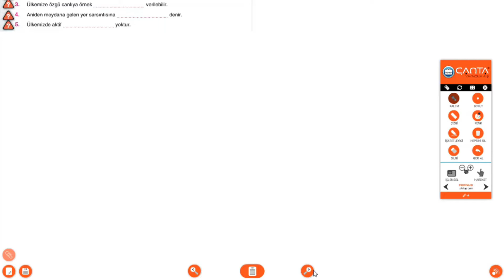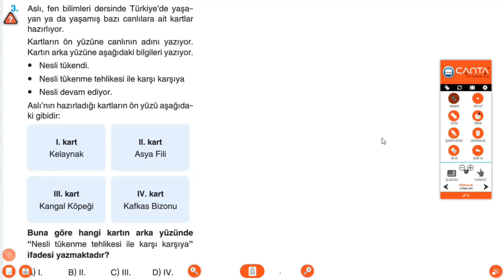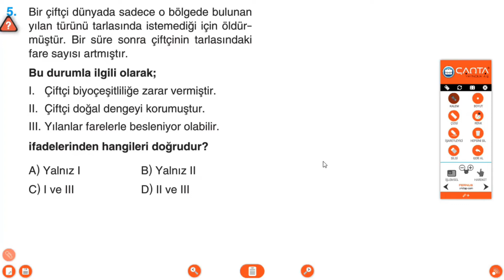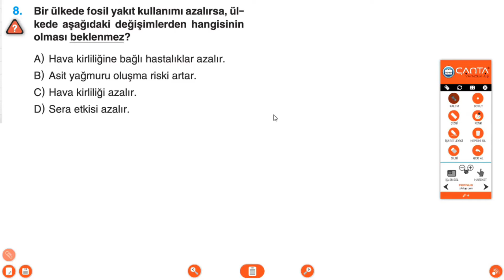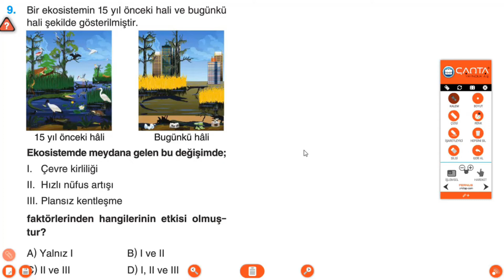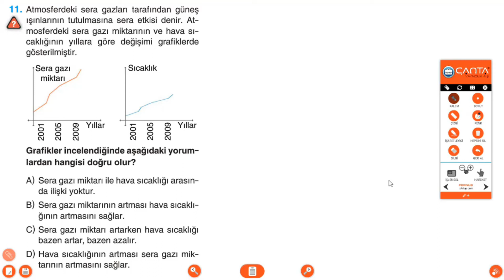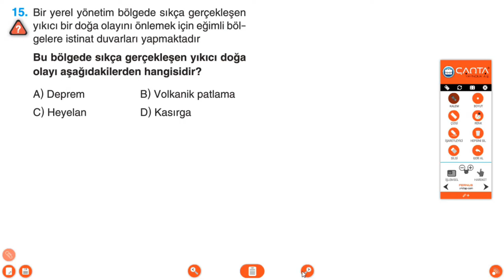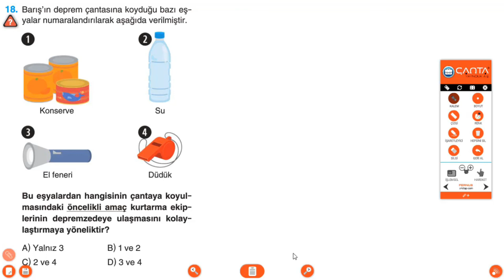TUZEM 5. SINIF FEN BİLGİSİ DOĞA OLAYLARI SORU ÇÖZÜMÜ